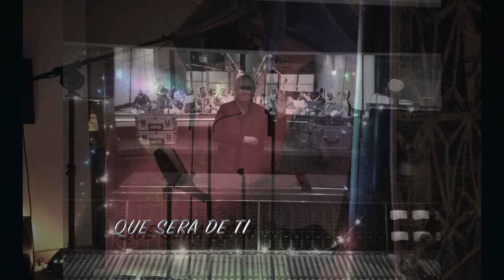New Album- Miguel Lugo Mireles- Featuring L.A.'s Top Musicians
Welcome to this promo for a new album "Algo De Mi" by my friend Miguel Lugo Mireles that I Produced, Recorded, and Mixed. This album was a labor of love to highlight some of the most beloved Latin songs featuring L.A.'s best musicians!!

Produced, Recorded, and Mixed by- David Reitzas
Arranged and Co-Produced by Nando Hernandez

Drums- Vinnie Colaiuta
Bass- Nathan East
Guitar- Michael Landau
Guitar- Paul Jackson Jr.
Guitar- Ramón Stagnaro
Percussion- Luis Conte
Keyboards- Nando Hernandez
Background Vocals- Roger Hudson and Paola Martinez
Trumpet- Isidro Martinez
Trumpet- Moises Garcia
Trombone- Esteban Rivera
Saxophone- Juan Antonio Ramos
Violins- Ekaterine Martinez, Benjamin Carone, Mauricio Cervantes, Edgardo Carone, Benjamin Carone Trejo, Jose Manuel Del Aguila, Andrea Del Aguila, Mariano Batista, Toribio Amaro
Violas- Erika Ramirez, Miguel Alonso Alcantara, Astrid Montserrat Cruz, Odette Maria Tapia
Celli- Monica Del Aguila, Maria Valle Castañeda

Recorded at East West Studios, Hollywood, CA.
Strings, Horns, and Background Vocals Recorded at Sony Studios, Mexico City, Mexico
Vocal Recorded at Westlake Studios Hollywood, CA. and Mireles Recording Laredo, TX.
Mixed at Westlake Recording Studios, Hollywood CA. and The Chandelier Room, Bell Canyon, CA.